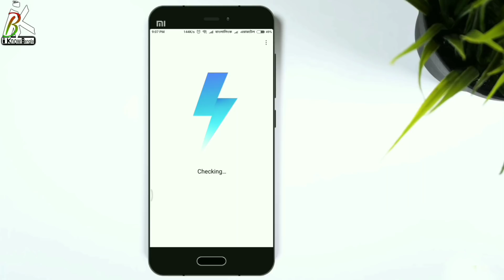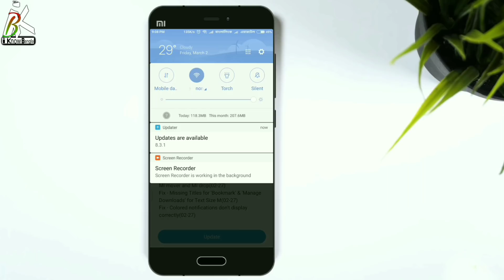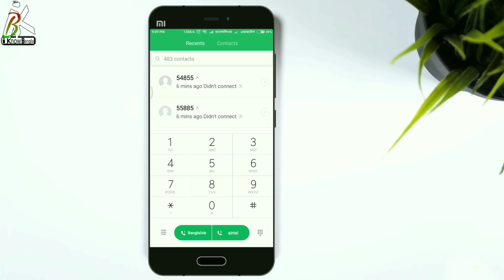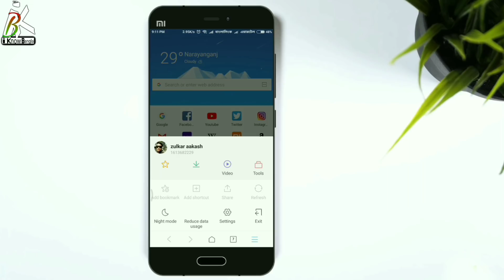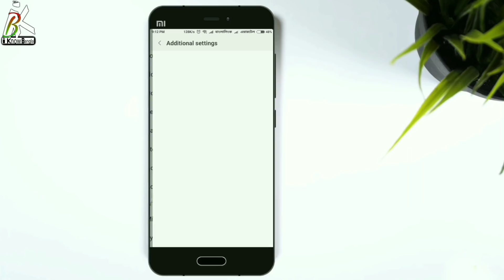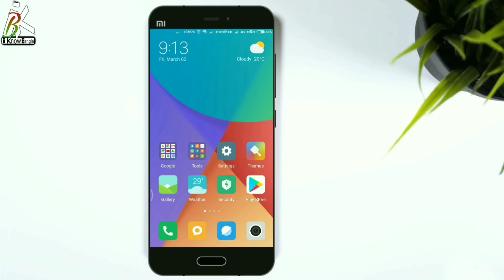Miui 9 Global Beta 8.3.1 Weekly Update Changelog | New Features Added & Bug Fixed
Assalamualaikum bondhura Ajkr Videote Amra Miui 9 Global Beta 8.3.1 Weekly Update Changelog  Somporke Janbo.

Miui is a Android Customize User Interface Developed By Xiaomi.